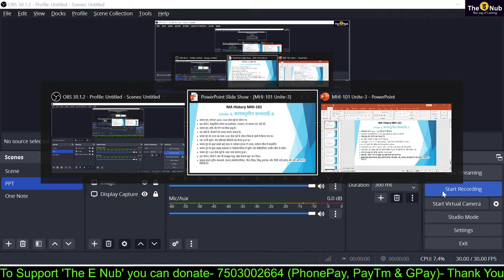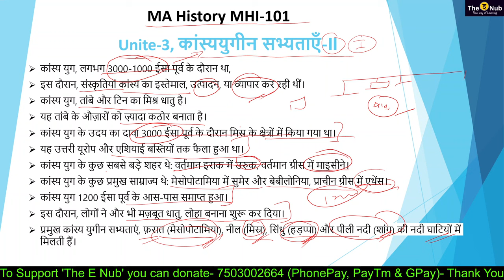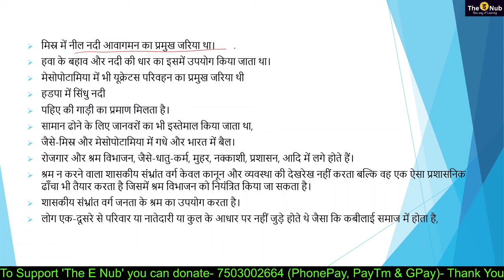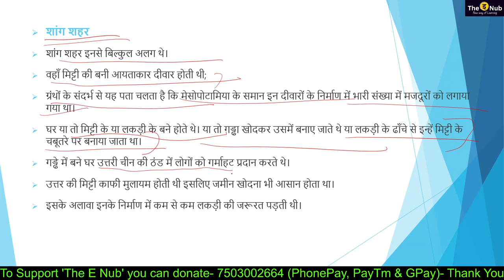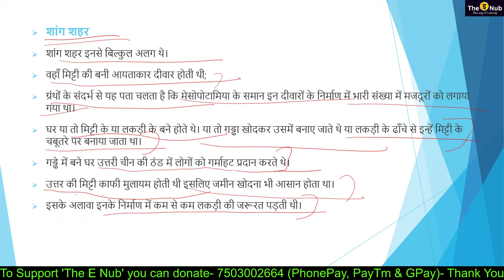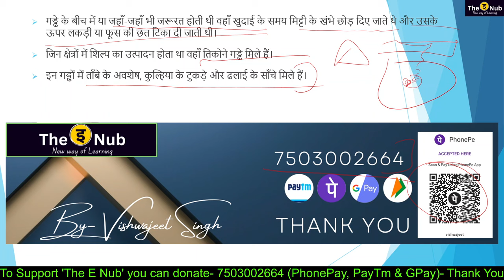MHI-101 UNIT 3 || कांस्ययुगीन सभ्यताएं- II || MA History - IGNOU || MAHI @NubInfo